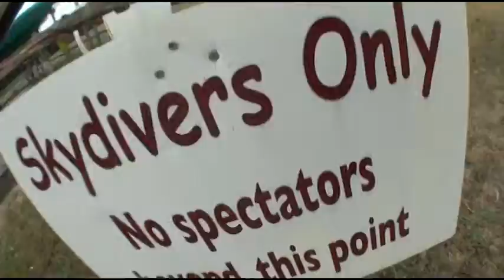21st Skydiving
I skydived for my 21st birthday! It was not such a good idea to do it ON my birthday, due to the night before...nevertheless it was so much fun!